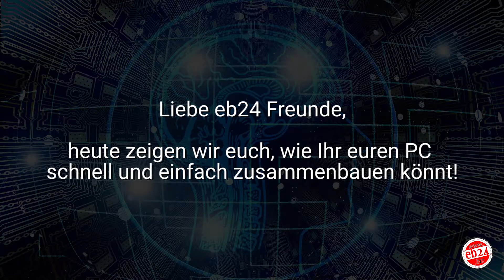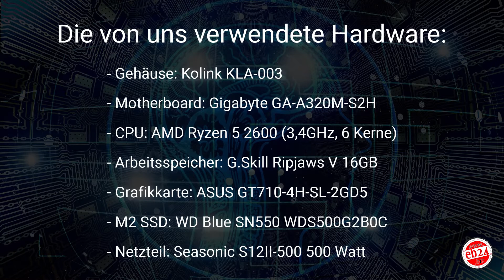eb24 - PC Building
Hallo liebe eb24 Freunde,

im heutigen Video zeigen wir euch, wie Ihr schnell und einfach, Schritt für Schritt einen Tower PC zusammenbauen könnt. Natürlich kann eure vorgehensweise ein wenig von unserer Abweichen, wenn Ihr andere Komponenten benutzt, der grundlegende Ablauf bleibt allerdings der gleiche!

Die Hardware die wir benutzt haben:

- Gehäuse: Kolink KLA-003
- Motherboard: Gigabyte GA-A320M-S2H
- CPU: AMD Ryzen 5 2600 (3,4 GHz; 6 Kerne)
- Arbeitsspeicher: G.Skill Ripjaws V 16 GB
- Grafikkarte: ASUS GT710-4H-SL-2GD5
- SSD: WD Blue SN550 WDS500G2B0C M2 SSD
- Netzteil: Seasonic S12II-500 500 Watt

0:00-0:35 Intro
0:36-1:16 Lüfterhalterung entfernen (nur für AMD Lüfter)
1:17-1:26 CPU installieren
1:27-1:52 CPU Lüfter installieren
1:53-2:30 Arbeitsspeicher und M2 SSD installieren
2:31-3:29 Motherboard in den PC einbauen
3:30-4:01 Netzteil einbauen und verkabeln
4:02-4:29 Grafikkarte einbauen
4:30-4:39 Unsere verbauten Komponenten
4:40-5:05 Endcard